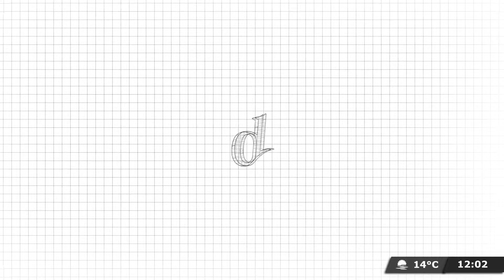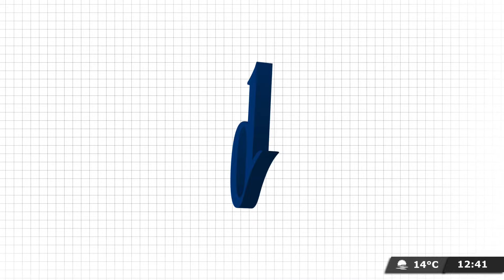Las marcas que deja la POBREZA en el CEREBRO | AL INFINITO Y MÁS ALLÁ con Nora Bär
Las últimas novedades en Ciencia, Salud y Tecnología con Nora Bär en AlInfinitoYMásAllá por

PROGRAMACIÓN
6 a 7 - Es Muy Temprano, con Nicolás Esquibel y Lucía Rodríguez Bosch.
7 a 9.30 - Habrá Consecuencias, con Ari Lijalad.
9.30 a 11 - El Pase con Roberto Navarro, Ari Lijalad, Laura Carpineta, Nico Lantos y Adrián Murano.
11 a 13 - Navarro 2027, con Roberto Navarro.
13 a 14 - Verdades Afiladas, con Adrián Murano.
14 a 17 - Pase lo que pase, con Darío Villarruel.
17 a 19 - Palo y zanahoria, con Mariano Martín.
19 a 22 - Argentina Política, con Carla Pelliza, Jonathan Heguier y El Profe Romero.